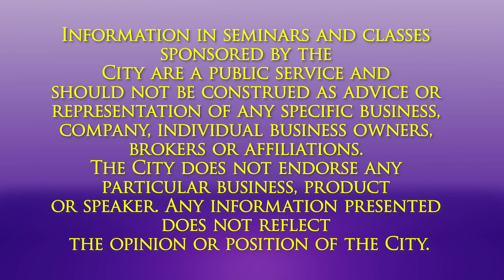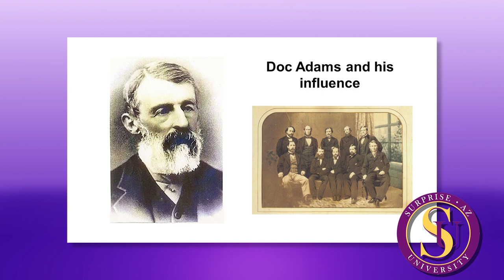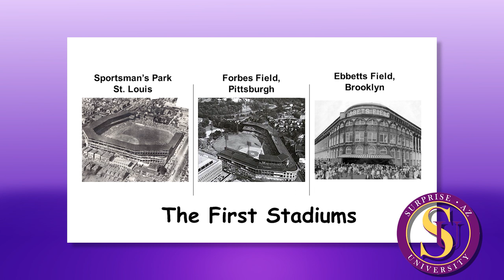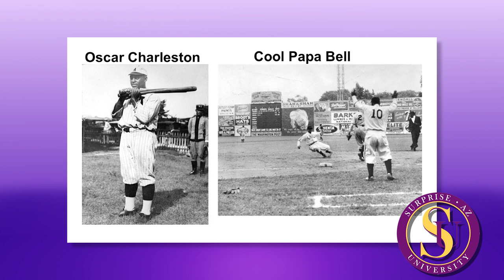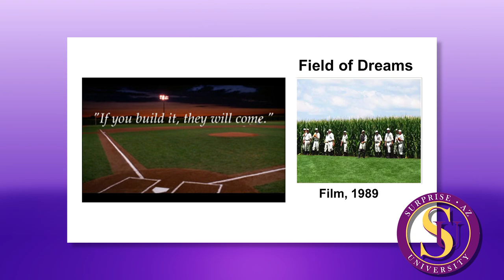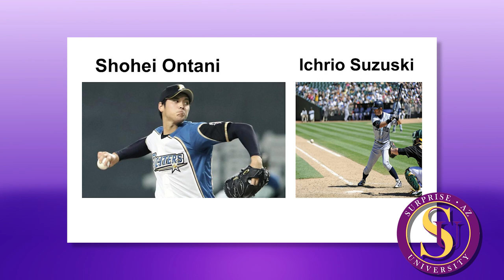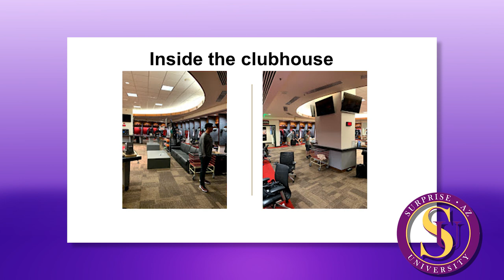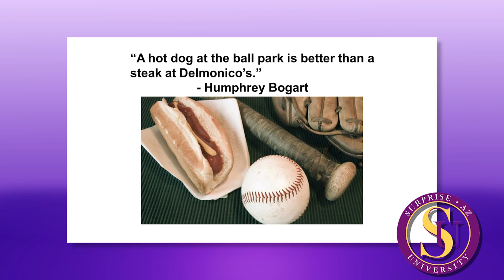Surprise University - Baseball - America's Pastime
This Surprise University class is through the RISE Learning for Life program.

As a sportswriter, Mark Brown has covered the Arizona Diamondbacks since the 2010 season, and concludes the class with a chronology of how a reporter covers a game. The journey begins arriving at the ball park for pregame interviews and what it takes to chronicle every day events.

Baseball is uniquely American and this class traces the origin of the game from colonial times to the present.
Through the centuries, the game has captivated players and participants. The popularity and the fervor extends to the Far East, Central and South America, the Caribbean and to great reaches around the globe.

This course tells the history of the game, from its popularized and esoteric beginning, through icons like Babe Ruth, Jackie Robinson, Ted Williams, Nolan Ryan and to the modern game with significant changes.